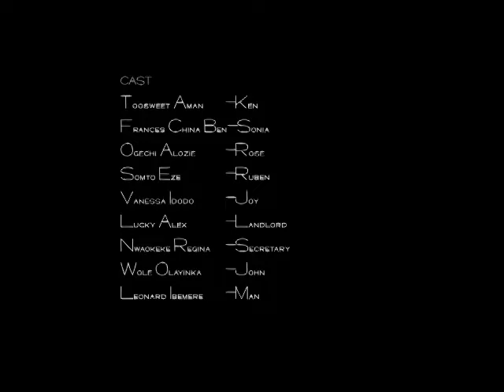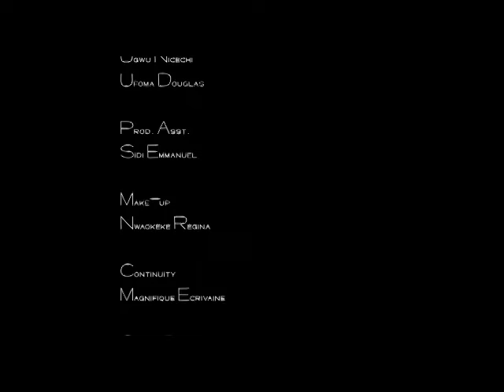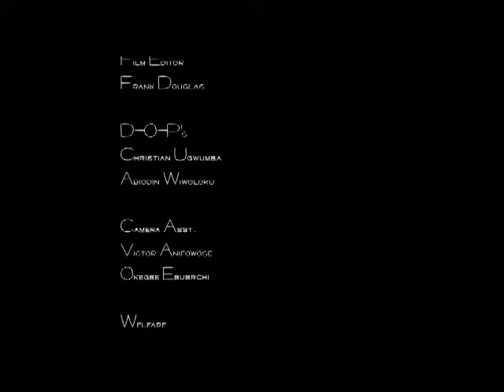She Treated Him Badly But Never Knew The Father Is D Owner Of The Company Disguise 2Find Love-NG2024